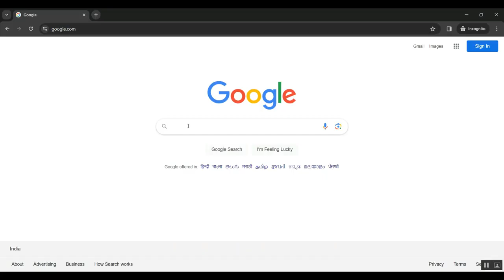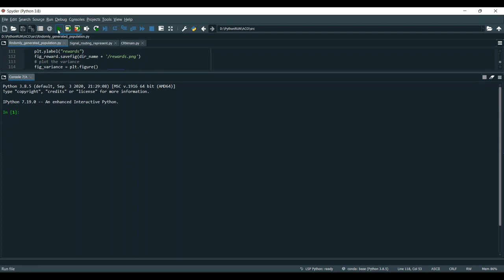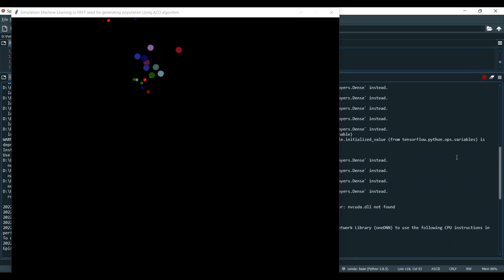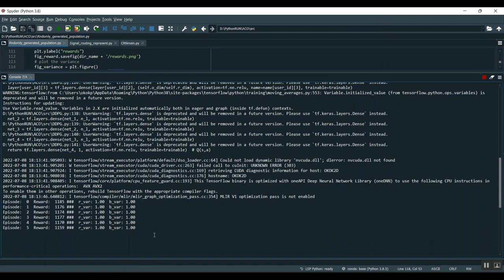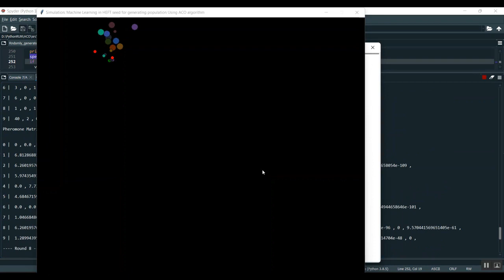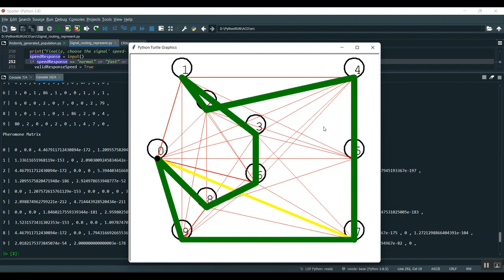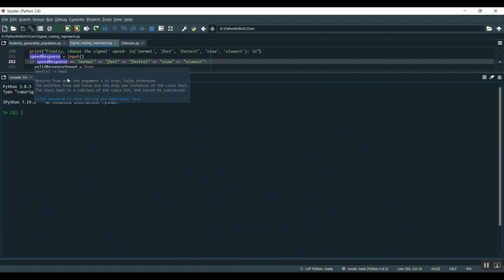Mobile Traffic Classification Through Physical Control Channel Fingerprinting A Deep Learning Approa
IEEE PROJECTS 2024 TITLE LIST

* Complete Source Code
* Complete Documentation
* Complete Presentation Slides
* Flow Diagram
* Database File or Dataset
* Screenshots
* Execution Procedure
* Video Tutorials
* Supporting Softwares

Support Specialization
* 24/7 Support
* Ticketing System
* Voice Conference
* Video On Demand
* Remote Connectivity
* Document Customization